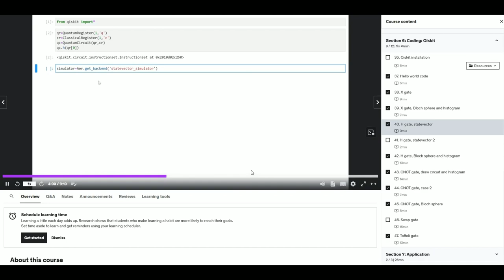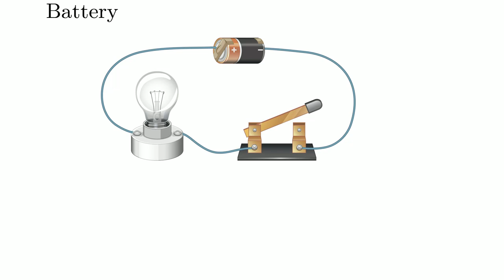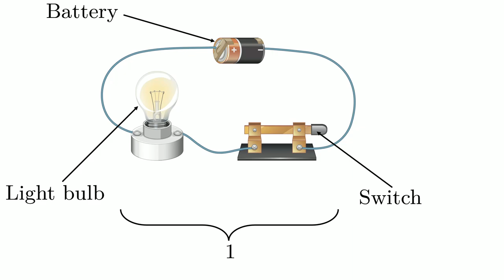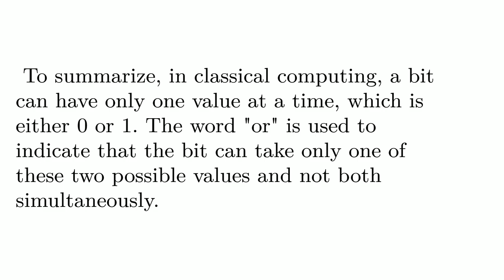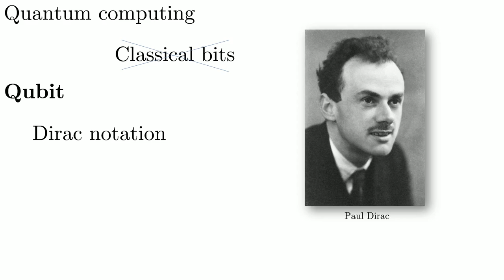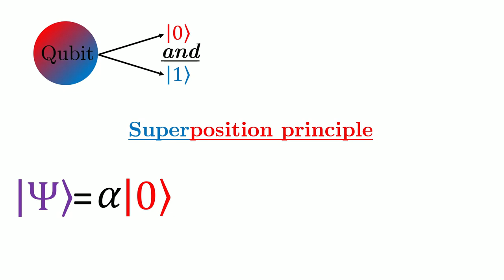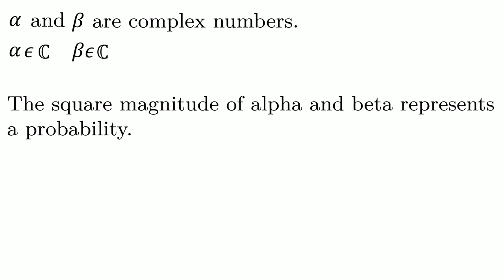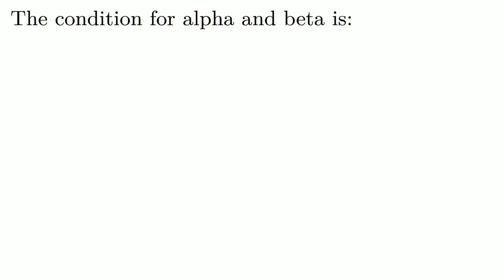Informatique quantique, introduction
Bénéficier d'un code promotionnel en visitant ce lien, cours avec un anglais très simple: